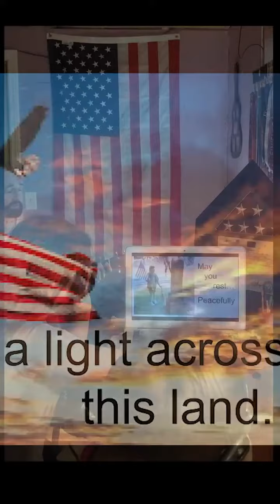Love In Our Hearts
This was written in honor of all United States Veterans to be sung by the children of the East Kingston and Newfields Elementary Schools. - Mr.K